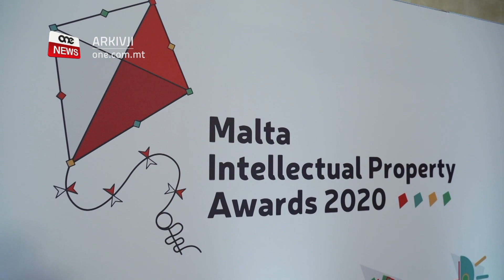RIKONOXXUTI TALLI SABU ĦIN BIEX JAĦSBU F’PROĠETTI INNOVATTIVI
ONE.COM.MT • Il-Premju Proprjetà Intellettwali Malta, huwa mmirat biex jirrikonoxxi u jippromwovi l-ħolqien tal-propjetà intellettwali f’Malta.

Bost ħadu premju talli ħolqu idea innovattiva fix-xjenza u t-teknoloġija fost oħrajn.

KITBA     SEPHORA CUTAJAR
FILMATI  C. BORG / MEI

Waqt konferenza tal-aħbarijiet f’ristorant prominenti fil-Valletta Waterfront, il-Ministru għall-Ekonomija u l-Industrija Silvio Schembri ħabbar il-premjijiet li ngħataw lill-għaxar individwi u assoċjazzjoni privata fil-Premju tal-Proprjetà Intelletwali għal din is-sena.

Proprjetà intellettwali tirreferi għal prodotti u xogħlijiet madwarna li huma frott ta’ moħħ il-bniedem. Id-drittjiet mogħtija mill-istat fir-rigward tal-proprjetà intelletwali, bħal drittijiet tal-awtur, trademarks u disinni reġistrati.

Il-premjijiet huma mqassma f’erba’ kategoriji li huma premju għal inizjattiva kreattiva, premju għal inizjattiva xjentifika, premju għal inizjattiva teknoloġika u premju għal inizzjattiva ta’ innovazzjoni emerġenti.

ONE news tkellem ma’ uħud mir-rebbieħa, fosthom Ruth Frendo li hija rappreżentanta tal-assoċjazzjoni Write Deal, li ġiet fit-tieni post bil-ktieb interattiv għat-tfal bl-isem ta’ Tliet Xewqat fejn ser jitqassmu fl-iskejjel fil-ġimgħat li ġejjin.

RUTH FRENDO
PREMJATA GĦALL-INIZJATTIVA KREATTIVA
“Storja verament gustuża fejn qed ngħallmu t-tfal li għandhom minn età żgħira jibdew jagħmlu l-volontarjat.”

Fabian Borg rebaħ premju marbut ma’ idea xjentifika.

Huwa qalilna bil-proġett tiegħu favur klima aħjar u dinja ħielsa mit-tniġġis.

FABIAN BORG
REBBIEĦ TAL-PREMJU GĦALL-INOVAZZJONI XJENTIFIKA
“Proprju proprju l-framework li ħloqt jgħaqqad dawn il-proġetti kollha biex fl-aħħar mill-aħħar nikkontribwixxu għall-klima aħjar u ambjent aħjar għall-kullħadd.”

Il-Ministru Silvio Schembri tkellem dwar kif minkejja l-isfidi tal-pandemija, il-Ministeru għall-Ekonomija u l-Industrija ra li jkompli jsaħħaħ l-inizjattivi  tal-protezzjoni tal-proprjetà intelletwali, li għandhom iwasslu għall-bini ta’ ekonomija li tixpruna l-ħsieb innovattiv, kreattiv, prodotti xjentifiċi u xogħlijiet artistiċi.

Saħaq li jeħtieġ ikun hawn iżjed għarfien dwar il-kunċett li wieħed ikun is-sid tal-ideat tiegħu permezz ta’ sistemi ta’ protezzjoni għal proprjetà intelletwali.

SILVIO SCHEMBRI
MINISTRU
“Pero irid ikun hemm iktar għarfien fuqu dan, u kien għalhekk li illum ħabbarna li mmedjatament nieda kampanja edukattiva fuq livell nazzjonali pero li tibda wkoll minn etajiet żgħar fuq livell edukattiv ta’ skejjel ħalli minn hemmhekk inkattru kultura ġo dan il-pajjiż biex dak li jkun idea li joħroġ biha li tkun innovattiva jirreġistraha li jkun l-owner tagħha”.